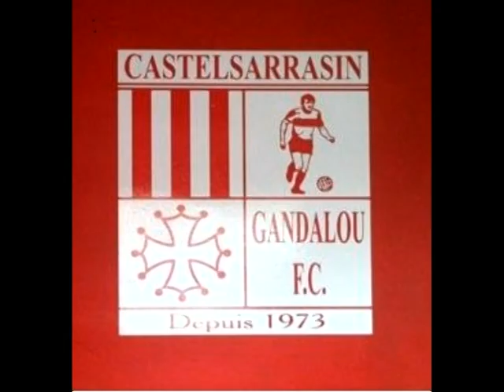Tournoi U15.mpg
Rétrospective du tournoi U15 élite du Gandalou FC, week-end de la pentecôte 2011